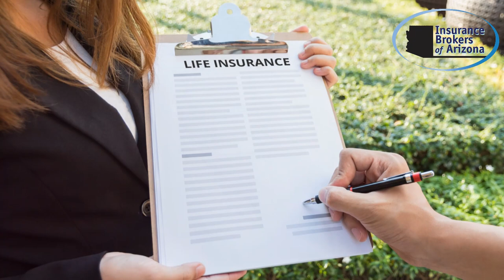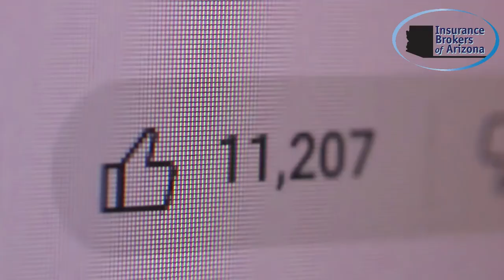The Benefits of Buying Life Insurance Early!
Did you know that buying life insurance early can save you money and provide long-term financial security? In this video, we break down The Benefits of Buying Life Insurance Early and why it’s one of the smartest financial moves you can make. We’ll explore:

💰 Lower Premiums: Learn how purchasing life insurance when you’re young locks in affordable rates for the life of your policy.
📈 Cash Value Growth: For permanent policies, see how starting early maximizes your cash value over time.
⏳ Health and Eligibility Advantages: Understand how being younger and healthier can make it easier to qualify for better coverage.
💡 Future-Proofing Your Financial Plan: Protect your family now and later, ensuring their financial security for years to come.
🔄 Flexibility for Life Changes: Discover how starting early gives you the flexibility to adjust your coverage as your needs change.

Don’t wait until it’s too late—find out how life insurance can benefit you today and into the future.